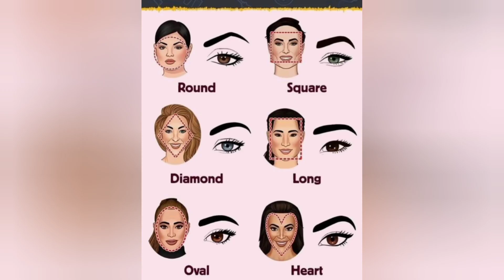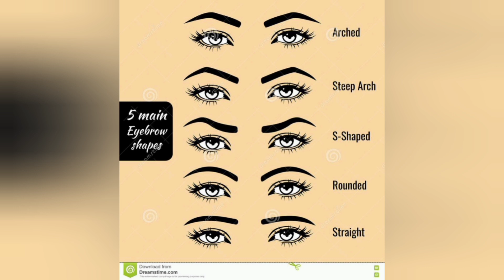perfect eyebro,eyebrow threading,perfect eyebro threading,trending best idea everyone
Trending best idea everyone
outfit ideas,trending,2023 trending dress design for girl,trending winter dress design 2023,dress ideas,dress outfit ideas,summer outfit ideas,how to dress,2023 designer dresses ideas for girls and women,outfit ideas for girls,korean dress,satin dress,trending fashion,winter dress designing,styling ideas,how to wear a dress,dress,thrifting ideas,college dress,western dress,how to dress in spring,printed dress designs,all over dress designs